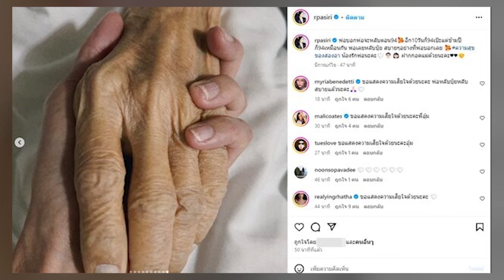อุ๋ม อาภาศิริ สุดเศร้า สูญเสียคุณพ่อ จากไปอย่างสงบในวัย 94 ปี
ต้องเจอกับอีกเรื่องเศร้า สำหรับครอบครัวนิติพน ที่ต้องสูญเสียคุณพ่ออาษา นิติพน หรือ พ.ต.อ. อาษา นิติพน คุณพ่อของนักแสดงชื่อดัง “อุ๋ม อาภาศิริ” และ “อ่ำ อัมรินทร์”